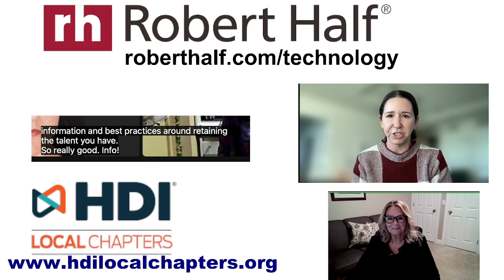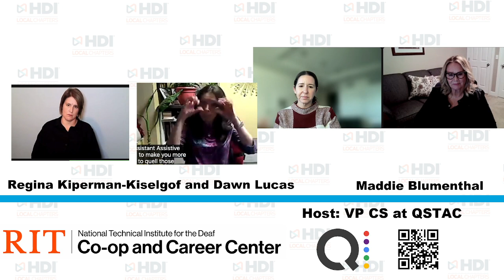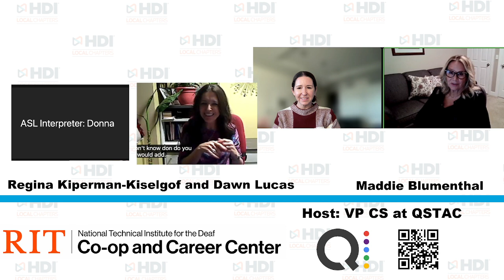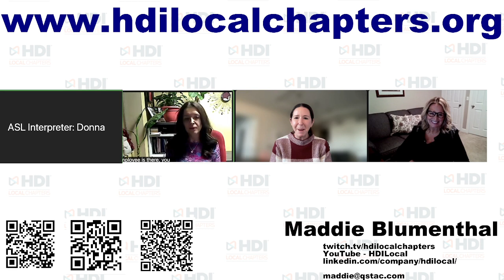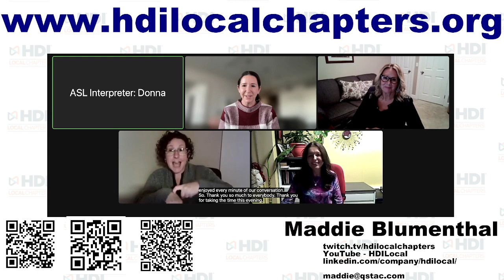Highlight: HDI Local Chapters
World’s first and largest technological college in the U.S. for deaf students. Established 1965. Co-op program

NTID Co-op and Career Center provides resources, consultation to technical employers nationwide as they recruit deaf talent and create inclusive work environments that benefit all employees.

Briefly share my experience as a hearing person who was drawn to a career at NTID and to the deaf community; my journey in learning sign language and passion for this work

On-line resources for beginner/basic office sign language and go to the section “ Learning Sign Language” -- Watch live

HDI Local Chapters Live Stream Team
Executive Producer: Amy L.
Associate Producer: Brandon C.
Post Production: Rae-Ann C.
Marketing Director: Terri O.
Social Media Specialist: Amanda W.